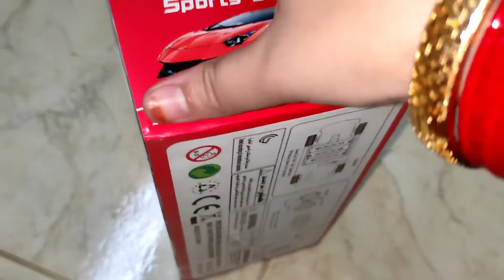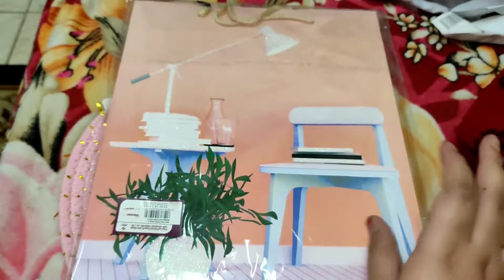Mere Husband Ne Kya Banaya Mere Liya ??? With Aaj Ki Shopping Me Yusuf Na Kiya Parashan